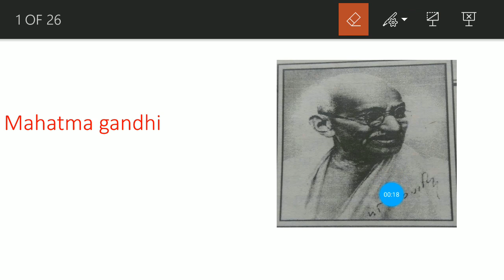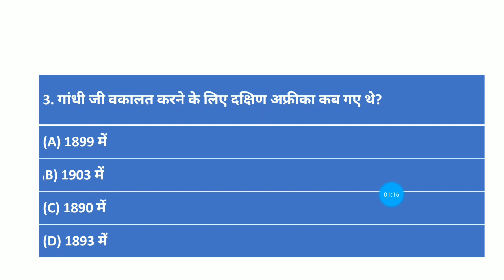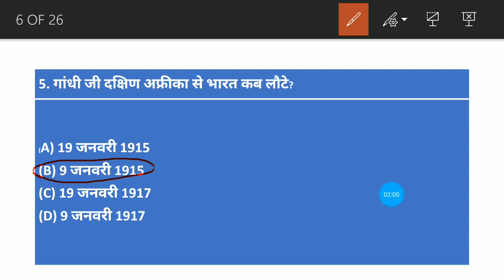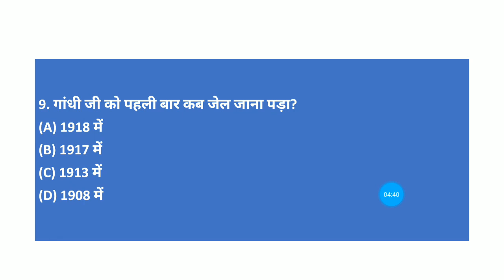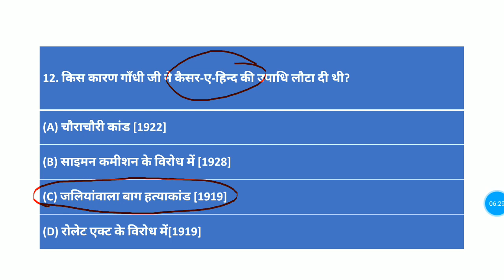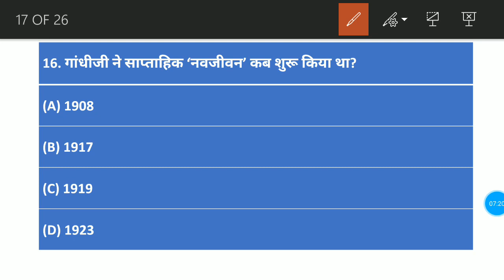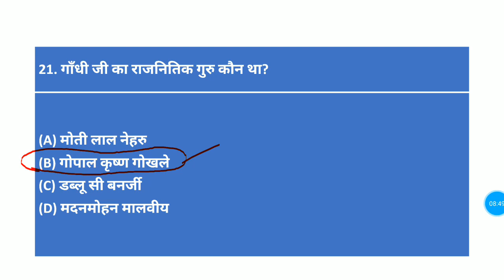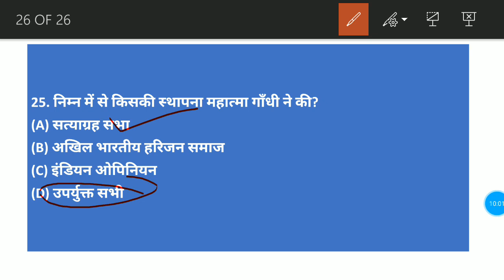Mahatma gandhi gk questions (Part -1) {Study Zone}.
Questions asked in competitive exams related to Mahatma Gandhi. (Study Zone)